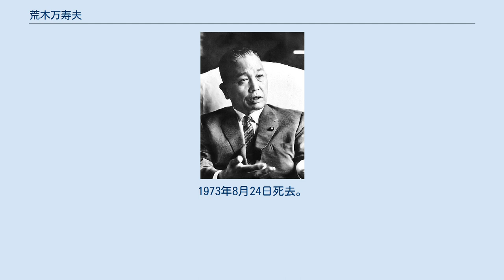荒木万寿夫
荒木万寿夫 荒木 萬壽夫（あらき ますお、1901年7月17日 - 1973年8月24日）は、昭和期の政治家。
文部大臣・科学技術庁長官・行政管理庁長官・国家公安委員会委員長等を歴任した。
 福岡県三池郡岩田村（現：みやま市）に、古賀徹の四男として生まれる。
後に荒木鹿六の養子となる（1923年）。
八女中学校（旧制、現：福岡県立八女高等学校）、旧制第五高等学校（現：熊本大学）を経て、1925年京都帝国大学経済学部を卒業、逓信省に入省する。
五高・京大を通して池田勇人と同級生だった。
 豊橋郵便局長、逓信省簡易保険局第5原簿課長、第2貸付課長、国務院総務庁理事官、逓信省航空局総務課長、監理部企画課長、電気庁長官官房総務課長、大臣官房秘書課長、大臣官房企画課長、広島逓信局長、軍需省電力局長、商工省電力局長を歴任の後、戦後の1946年大牟田市長となる。
翌1947年、修正資本主義の理念に共鳴して民主党に入り、第23回衆議院議員総選挙に旧福岡3区にて立候補し初当選する（当選同期に田中角栄・鈴木善幸・中曽根康弘・増田甲子七・中山マサ・松野頼三・倉石忠雄・石田博英・原田憲・園田直・櫻内義雄・根本龍太郎・佐々木秀世・中村寅太など）。
芦田均の側近となる。
芦田内閣大蔵政務次官、民主党政務調査会長、改進党国会対策委員長を歴任する。
1955年の保守合同後もしばらく有田喜一・志賀健次郎・小島徹三らとともに「芦田派」を維持し、やがて池田とのよしみで宏池会に加入する。
 1954年4月24日、会期中に捜査当局から収賄罪に問われ逮捕許諾請求がされたが、衆議院で逮捕許諾決議は不許諾216票・許諾187票で29票差で不許諾となり、後に不起訴となった。
 1960年、第1次池田内閣にて文部大臣兼科学技術庁長官兼原子力委員長として入閣する。
文相としては前任者の松田竹千代とは対照的に、日教組は「階級闘争理念の上に立っているので共通の基盤がない」として距離を置く姿勢をとった（日教組に対する基本的なスタンスは『朝日新聞』1960年9月29日付朝刊7面の「私は、日教組となぜ会わないか」にまとめられている）。
教育基本法改正を提唱したり、1961年には全国学力テストの実施を強行するなどし、「池田低姿勢内閣の“高”一点」と呼ばれた。
この他文相時代の業績には、中堅技術者養成を目的とした高等専門学校制度の創設がある。
 1968年には第2次佐藤内閣第2次改造内閣で行政管理庁長官兼国家公安委員会委員長となるが、1971年地元での講演の中で「公害などひと風吹けば何ということはない」「カドミウム汚染米は食べてやろうという心意気が大事だ」などという珍発言を行いひんしゅくを買った。
 1971年勲一等旭日大綬章受章。
1973年8月24日死去。
享年72。
 趣味は囲碁（6段）で、政界随一の腕前と評された。